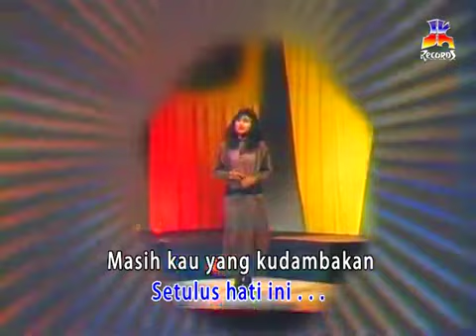Dian Piesesha - Apa Salahku (Official Music Video) | Lagu Nostalgia Populer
Hanya di Lawas Indonesia Kamu Dapat Mendengarkan Berbagai Lagu 80an dan 90an Terpopuler